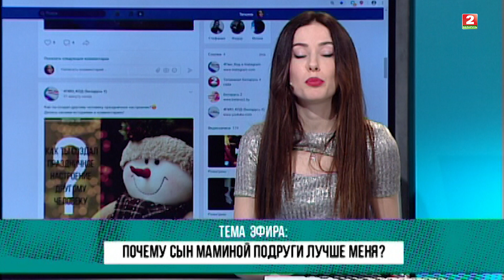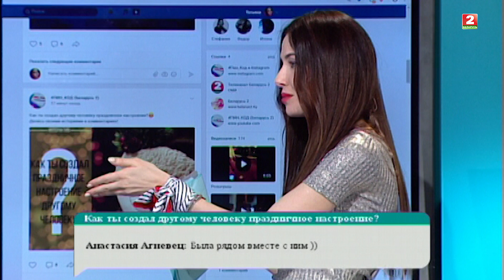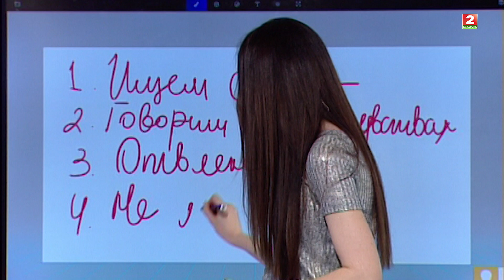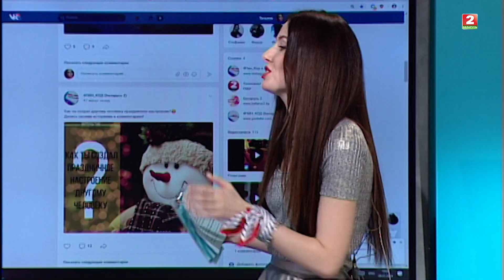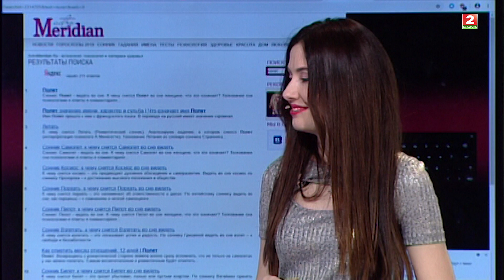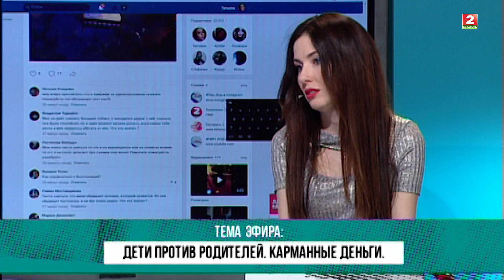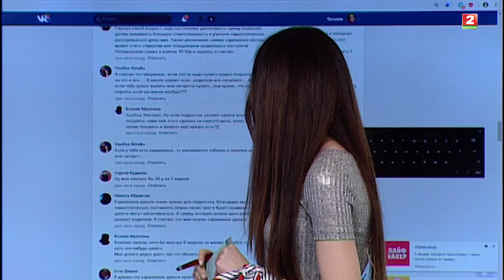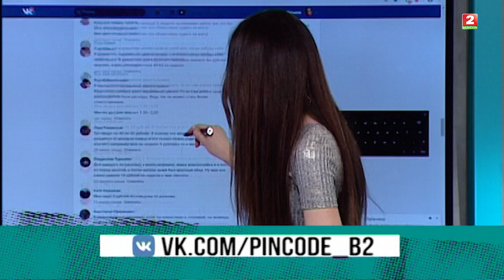Почему сын маминой подруги лучше тебя? | Почему мы видим сны? | Карманные деньги || 09.12.2018